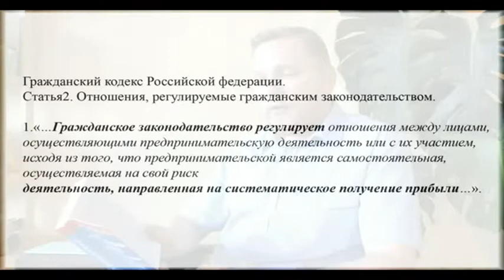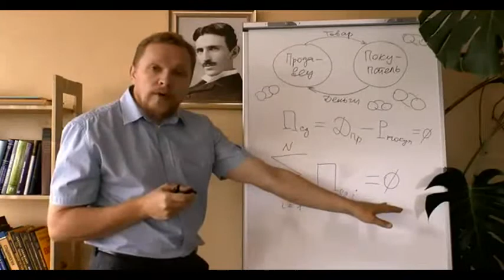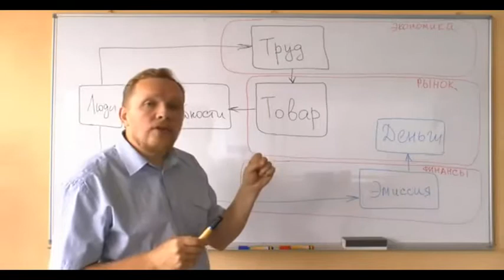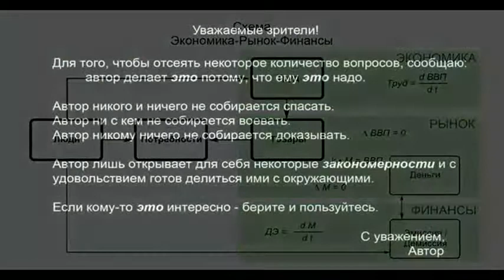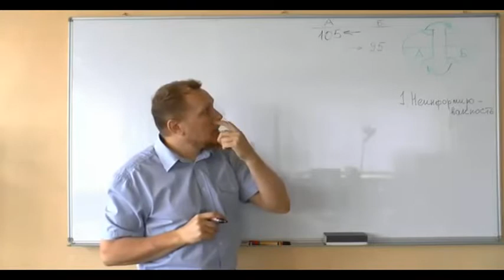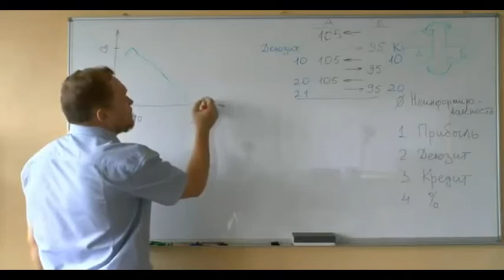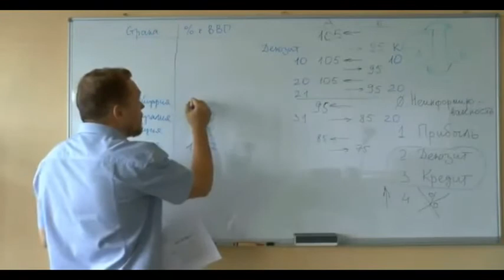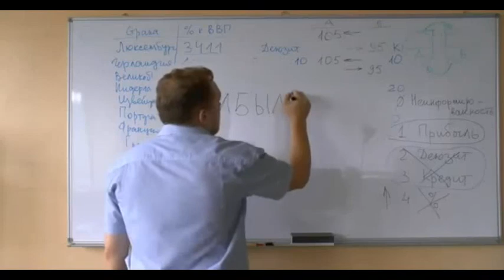Закономерности. = Том1. Разрушение 2012